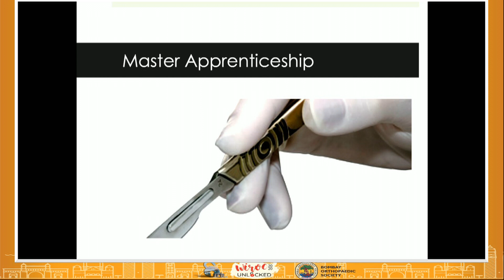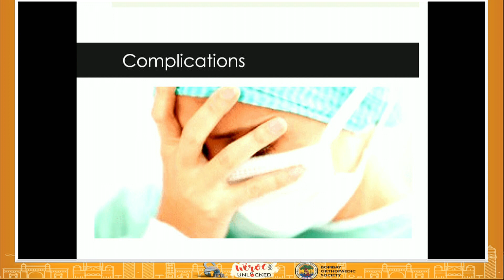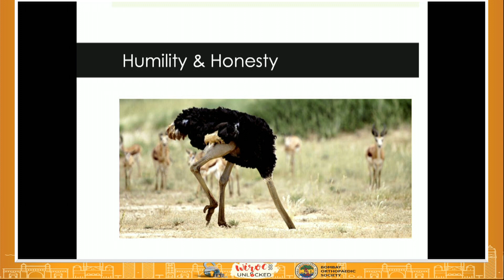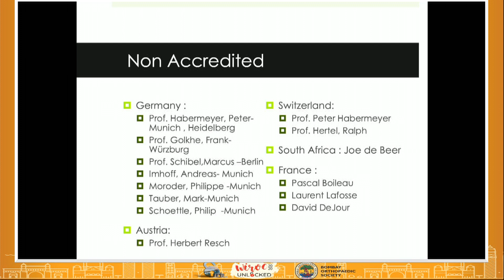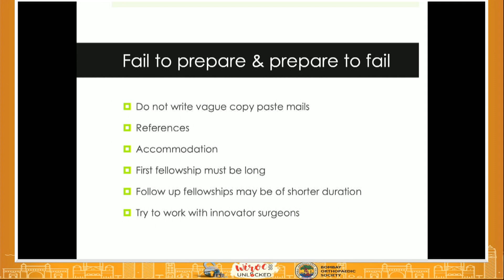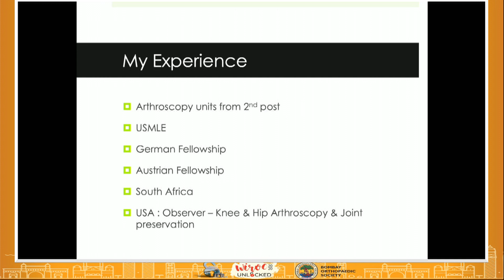WIROC UNLOCKED 2020 : Fellowship Opportunities - Arthroscopy & Sports Medicine-Dr. Aditya Kadavkolan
Organizing Secretary :
Dr. Satish Mutha

BOS President :
Dr. Shubhranshu Mohanty